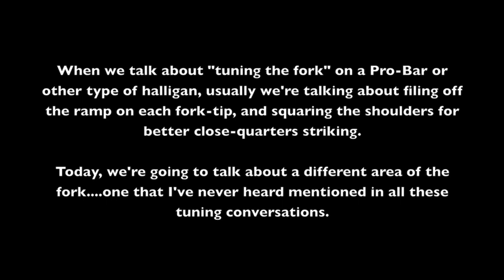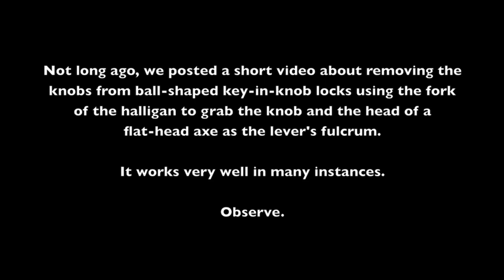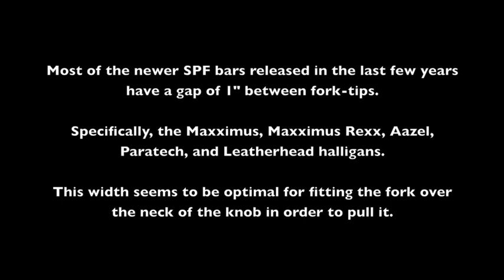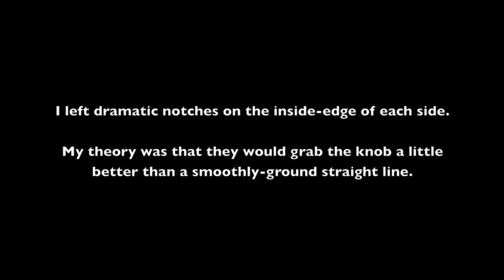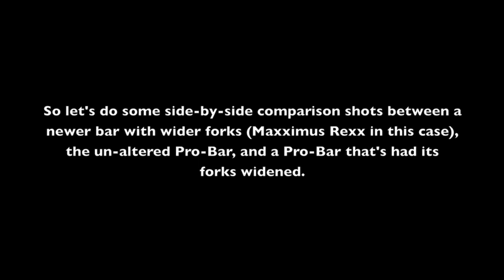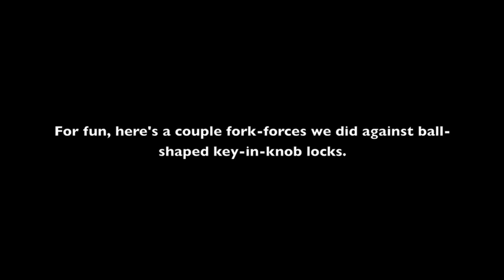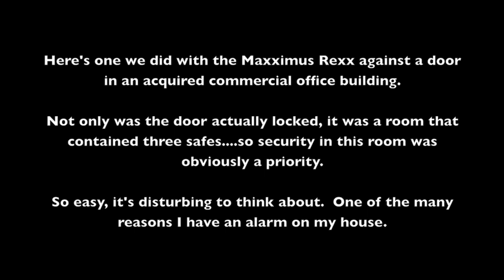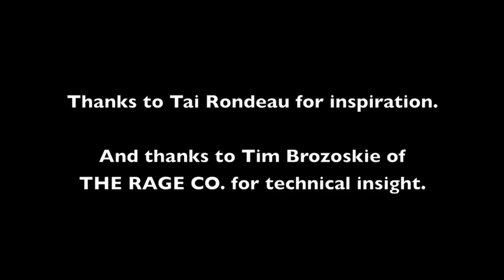S&D Forcible Entry: Gapping your Pro-Bar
FROM SEARCH & DESTROY FIRE TRAINING:

Widening the gap on your fork for pulling key-in-knob locks.